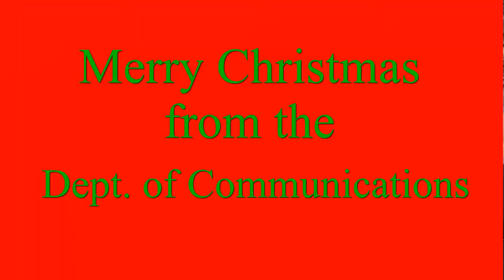12 Days of Maryland - Communications Department Holiday Door